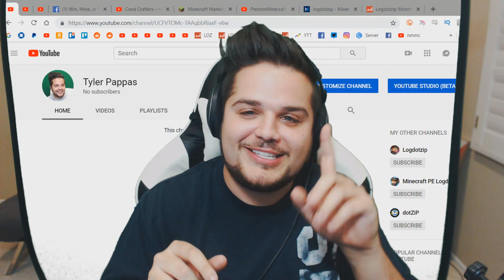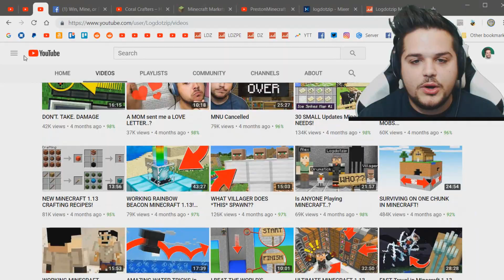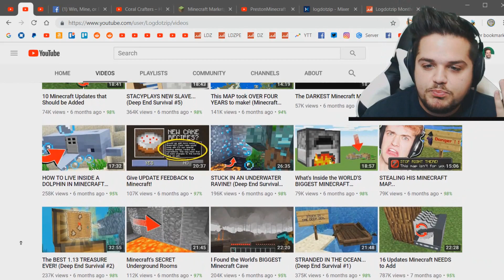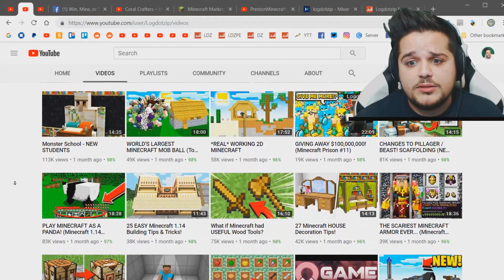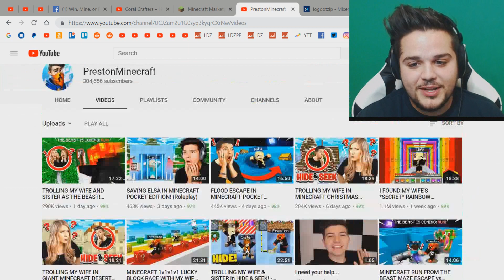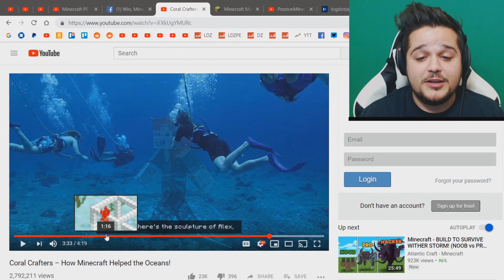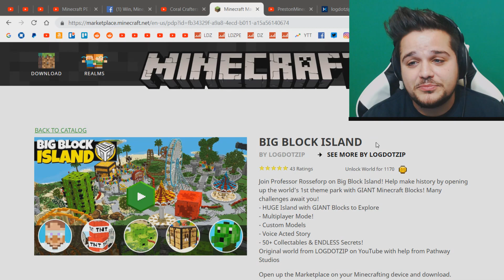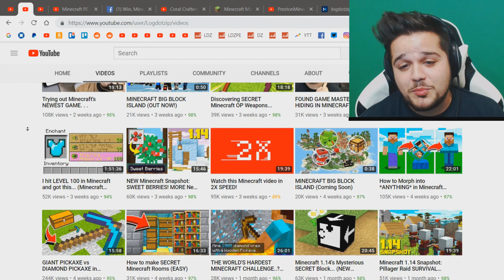I've let you all down this year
Thanks for everything in the last year, everybody. Thanks for allowing me to do what I do every year. I truly love my life, despite the occasional hardships, and I will do my best in the new year to continue earning that privelage.